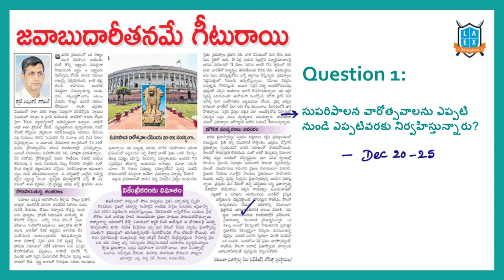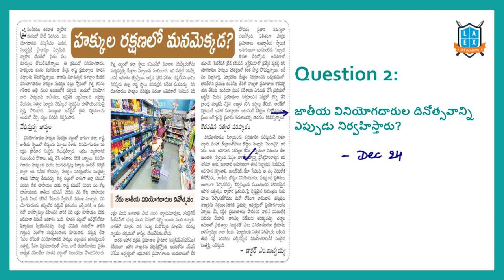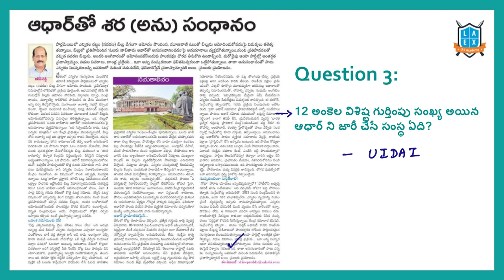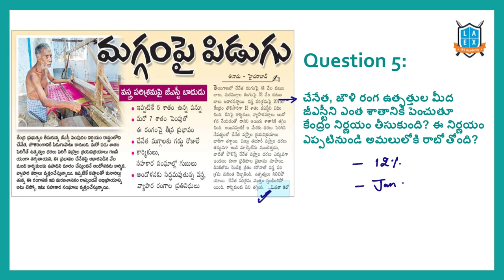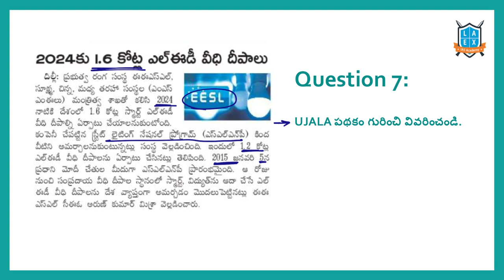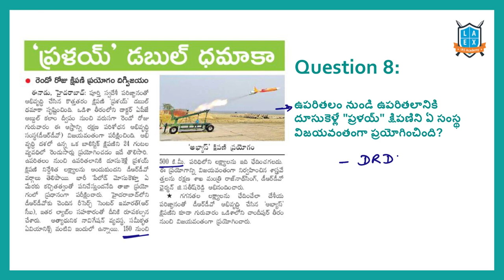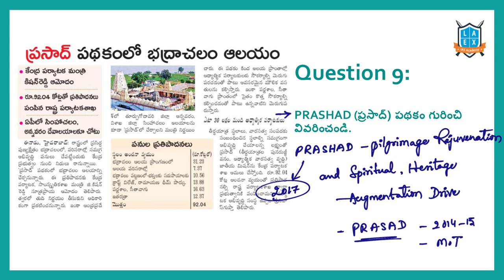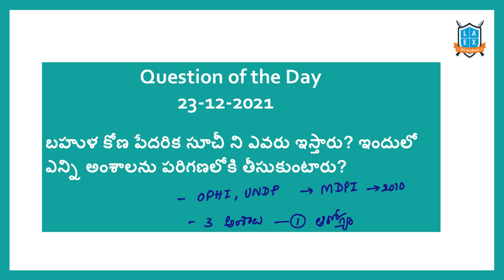Current Affairs (24-12-2021) for Competitive Exams ||Mana La Excellence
In this video, We discussed the important news Articles for 24th December 2021 current affairs. The aspirants are advised to watch the entire lecture for better understanding.

Phone:
*Mana La Excellence Telegram Channel Link*

Address:
La Excellence IAS
1st floor, #1-10-223/s,

English:
La Excellence IAS Coaching Institute
Kannada: